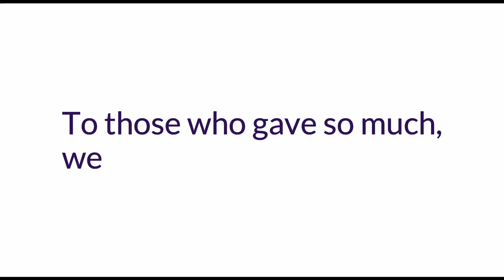Mitie's Toast to the Heroes of World War II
The Mitie Military network's Toast to the Heroes of World War II
At 3pm join us in toasting
"To those who gave so much, we thank you."